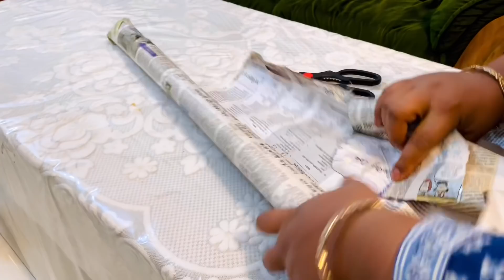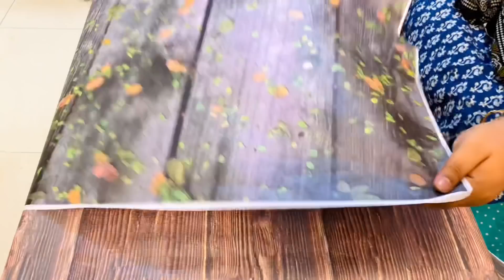এমন মজাদার দুইটা বিদেশী নাস্তা পছন্দ করবে পরিবারের সবাই